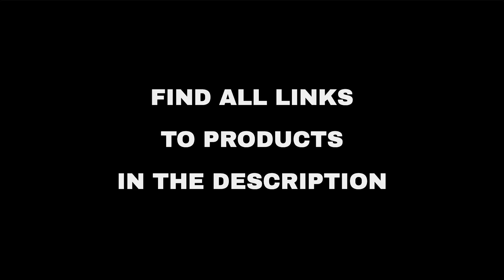Top 10 "Beauty and Fashion" deals on Amazon, today (2022-05-24)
⚠️ ATTENTION!
3. "Today" means 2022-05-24. Out of the day?

🛍 PRODUCTS AND LINKS
🔗 01 - Selected Products from Home Essentials...
🔗 02 - KKB Women's 8''/5'' High Waist Active W...
🔗 03 - Valano Men’s Cycling Shorts Bike Underw...
🔗 04 - BowenBo Water Sports Barefoot Women's M...
🔗 05 - Valano Men’s Long Sleeve Shirts UPF 50+...
🔗 06 - Doublepear Nipple Covers For Women-reus...
🔗 07 - Mens Watches Chronograph Stainless Stee...
🔗 08 - Select Furniture...
🔗 09 - Nipple Covers 4 Pairs for Women, Reusab...
🔗 10 - Invicta Watches...